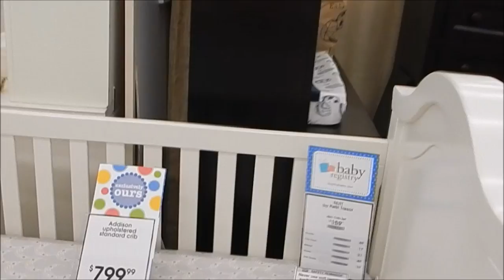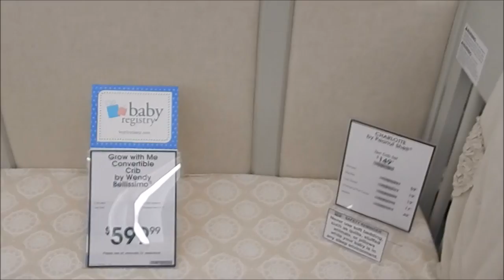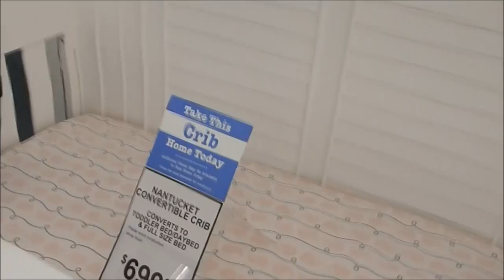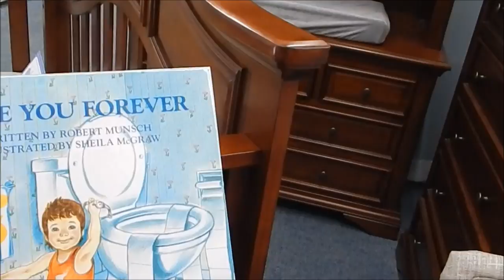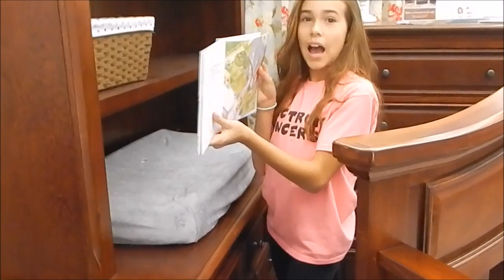Crib Shopping at Buy Buy Baby With reborn baby Twin A by Bonnie Brown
We went to Buy Buy Baby to see what kind of cribs they have there!!